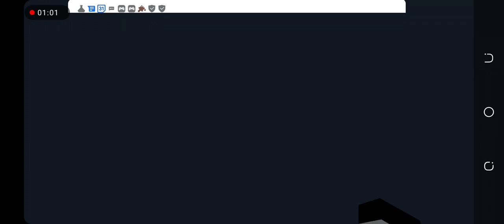June 27, 2022